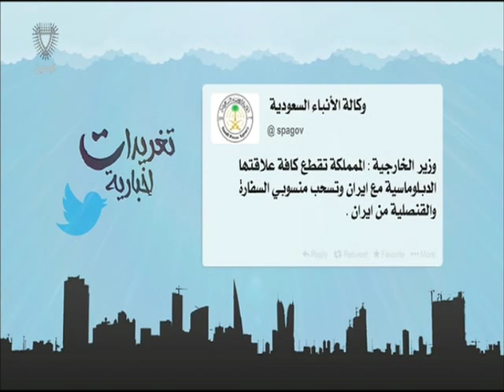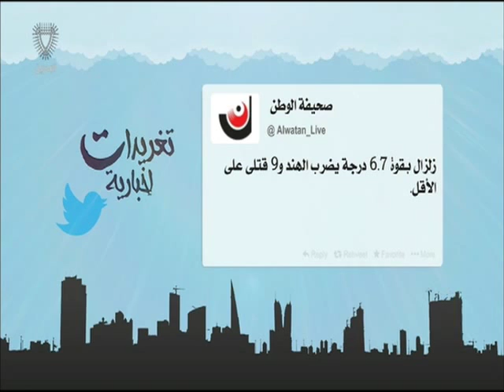البحرين : تغريدات إخبارية 04-01-2016